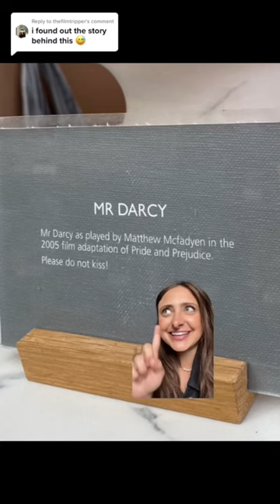Story behind Mr Darcy statue at Chatsworth House | Pride and Prejudice